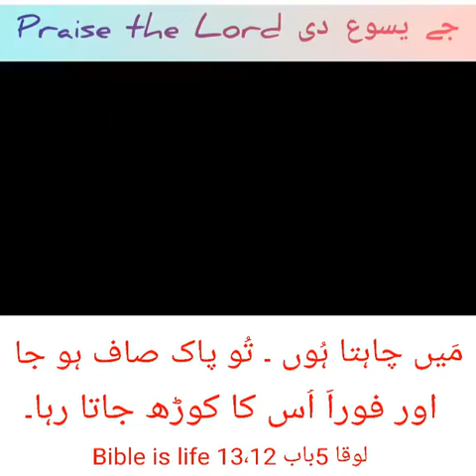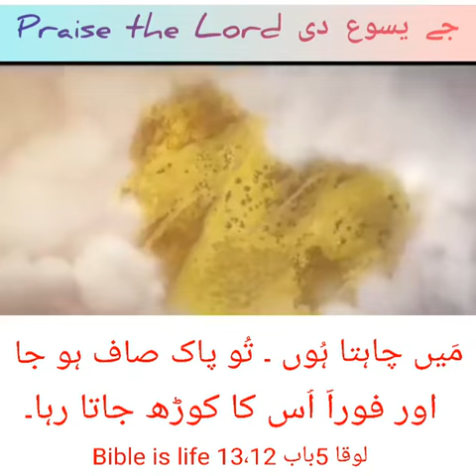Jesus heal a person from his seeknes||A person is healed by jesus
Praise_the_lord. A person is healed by jesus from his seekness and feeling happy by finding the blessing through jesus christ.